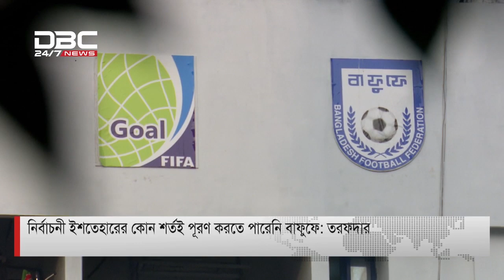নির্বাচনী ইশতেহারের কোন শর্তই পূরণ করতে পারেনি বাফুফে: তরফদার